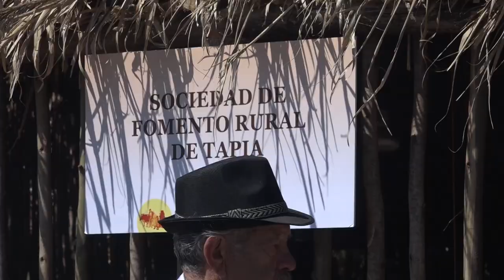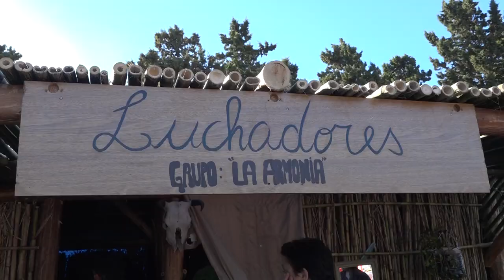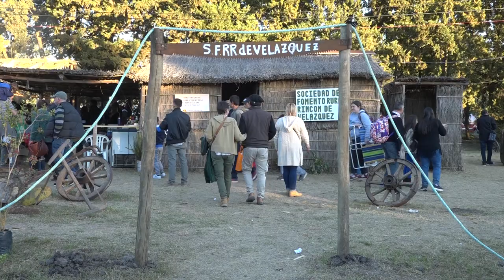MILES DE PERSONAS DISFRUTARON DE LA TERCERA EDICIÓN DE LA FIESTA DE LA CHACRA